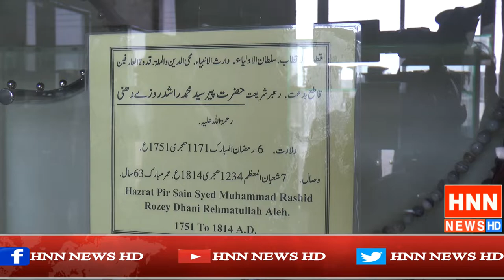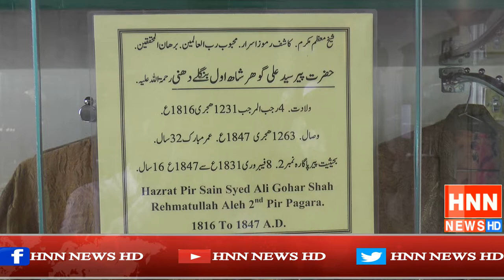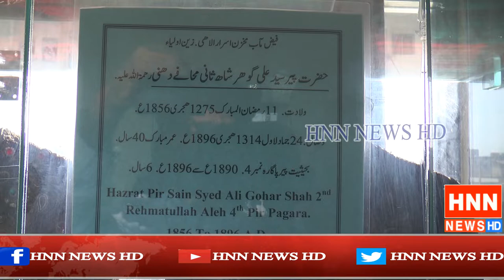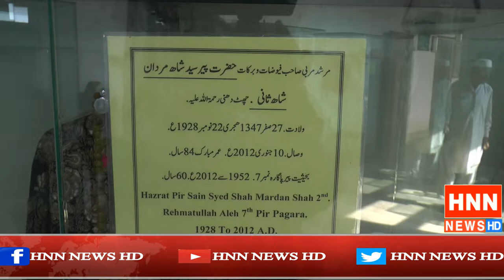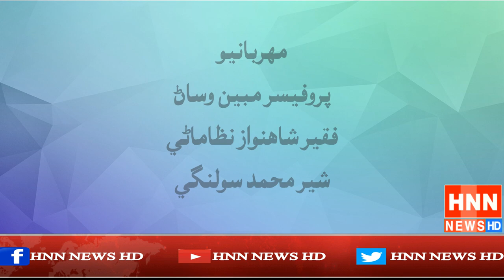Pir Pagara Syed Shah Mardan Shah 93 Birthday. Special Documentary by HNN NEWS HD